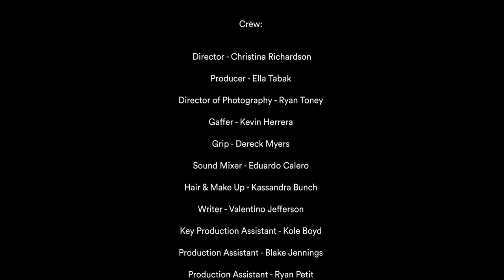GET LUCE MS45 Film Festival official selection